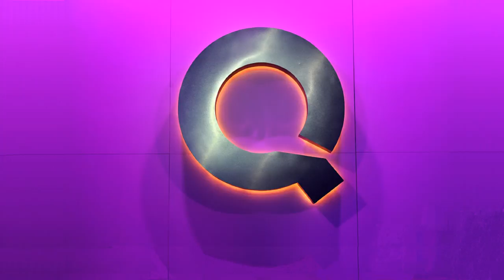QVC Model Leah Foster